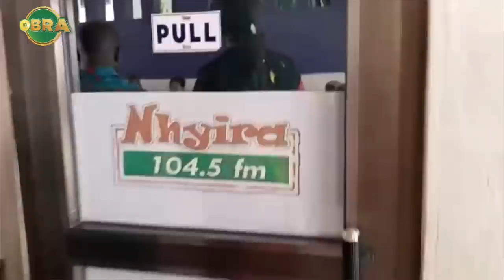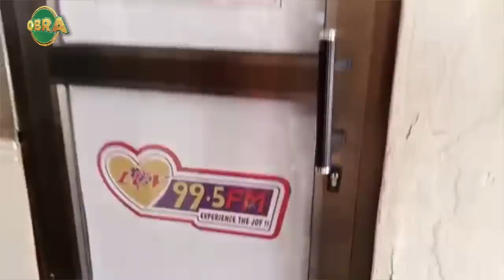He prefers sponsoring his fiancée to training college to taking care of his child- Baby mama cries.